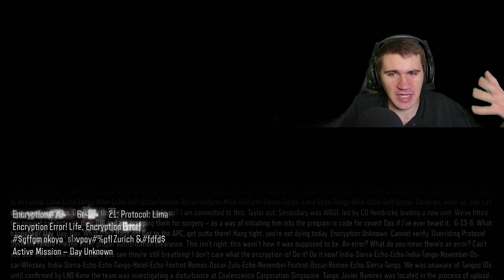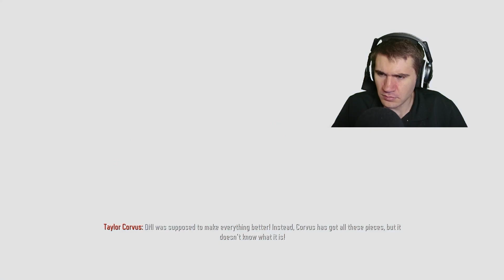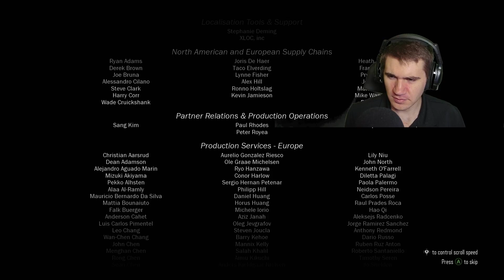Is this ending genius or nonsense?! - Call of Duty: Black Ops 3 Playthrough - Part 6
Our journey comes to a mindbending conclusion, with strange visuals and an even stranger ending. Hope you enjoy!